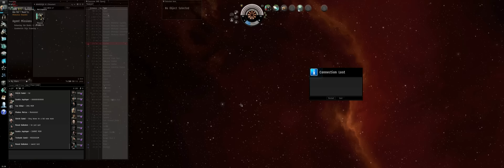BUT MAM!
Check your open mics.